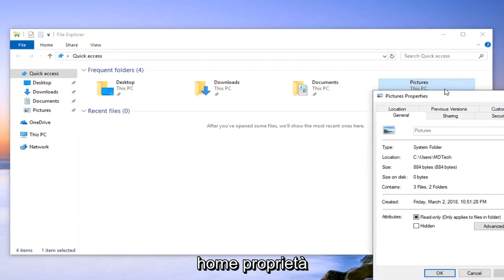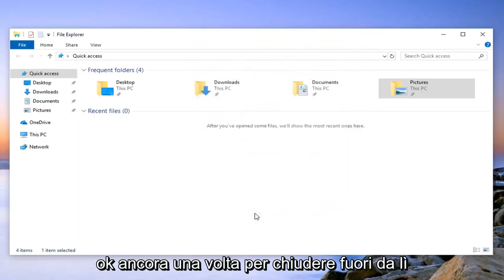Come risolvere 'Si è verificato un errore durante l'applicazione degli attributi al file'?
Si è verificato un errore durante l'applicazione di Security Information FIX [Tutorial].

Questo errore viene solitamente visualizzato quando si tenta di modificare varie impostazioni di sicurezza di un file o di una cartella che si trova sul computer o su un supporto esterno ad esso collegato. Il messaggio di errore è solitamente preceduto da un messaggio di "accesso negato" che appare quando si tenta di spostare, copiare o eliminare i file a cui non si dispone dell'accesso corretto.